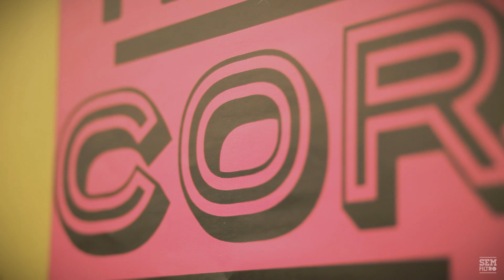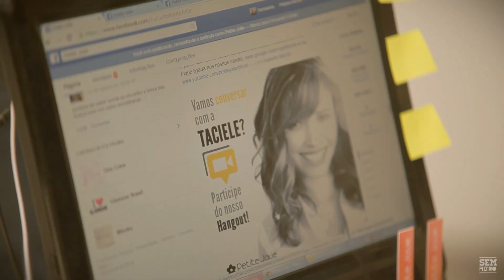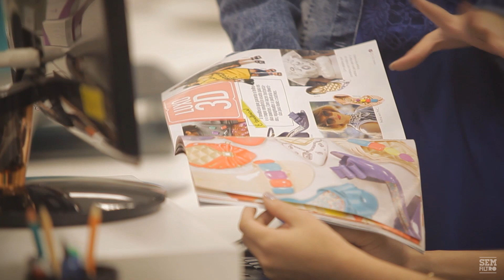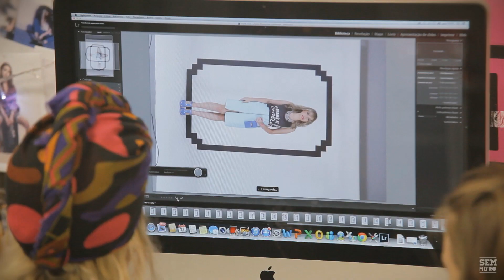Petite Jolie Sem Filtro com Taciele Alcolea 4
Você sempre quis saber como são feitos os produtos da Petite Jolie?
Então, pegue a pipoca e dê play! A Taciele Alcolea está na primeira web série da Petite Jolie. Em 5 episódios ela vai mostrar como são os bastidores da marca.
Quer ver mais fotos, bastidores e muito mais? Acesse